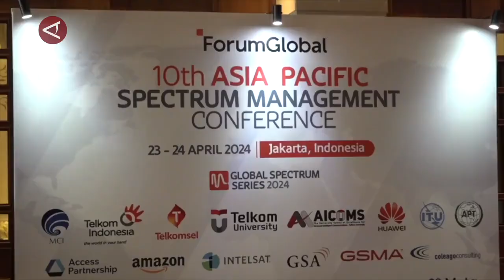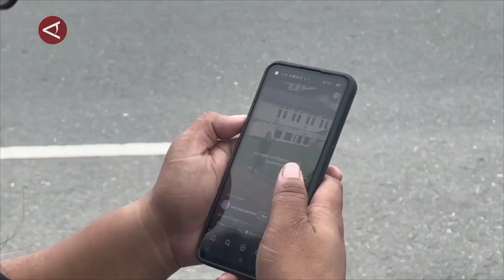Indonesia gelar pertemuan manajemen spektrum frekuensi se-Asia Pasifik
ANTARA - Indonesia mengemban tugas sebagai tuan rumah konferensi "Asia Pacific Spectrum Management" ke-10 yang membahas kebutuhan spektrum jaringan radio yang semakin meningkat. Perwakilan pemerintah dan sejumlah stakeholder menggelar pertemuan dalam acara yang dibuka di Jakarta pada Selasa (23/4) oleh Menteri Komunikasi dan Informatika Budi Arie Setiadi. (Roy Rosa Bachtiar/Fahrul Marwansyah/Rinto A Navis)